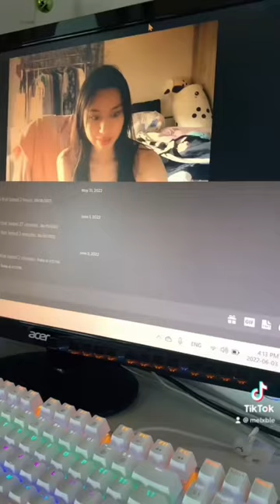HICKEY PRANK on my BOYFRIEND *unbelievable reaction*😂😱😬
Hello, We Are SJ & Mel Intl. 커플!
SJ is from Korea/Canada and Mel is from the Austria/Philippines!

International couple, SJ and Mel, Filipina girlfriend and Korean boyfriend.
국제커플 SJ 앤 멜, 외국인 여친, 필리핀여친 , 한국인 남친